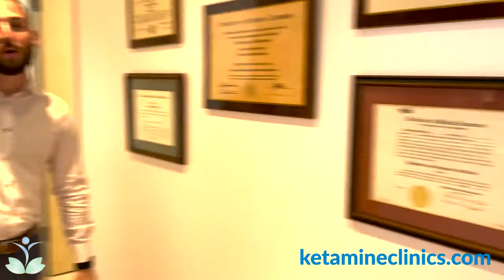Ketamine Clinics Los Angeles - Clinic Tour With Sam Mandel, Cofounder and COO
Join Sam Mandel, Cofounder & COO on a tour of KCLA!

Ketamine Clinics Los Angeles is a world-renowned provider of ketamine for depression, ketamine for treatment resistant depression, and Ketamine Infusion Therapy for the treatment of suicidality, anxiety, post traumatic stress disorder (PTSD), obsessive compulsive disorder (OCD), and chronic pain. KCLA has an 83% success rate treating patients suffering from mood disorders.

We’re the first and only Ketamine Clinic to be accredited by AAAASF! We set the gold-standard in patient comfort and safety with over 10,000 infusions provided as of November 2020. As one of the first clinics to open in the United States in early 2014, we’ve seen a lot. One thing remains constant; ketamine for treatment of depression works. to learn more.